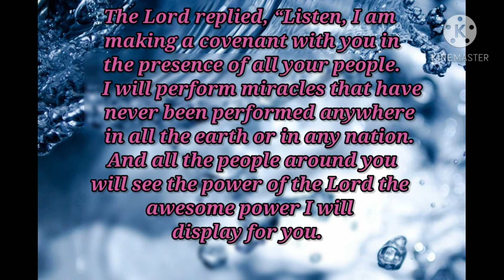Daily Verse/ Today's Verse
God word of faith!!
may lord Jesus Christ bless u .read the versus and receive blessings. declare the word of God with faith. Amen